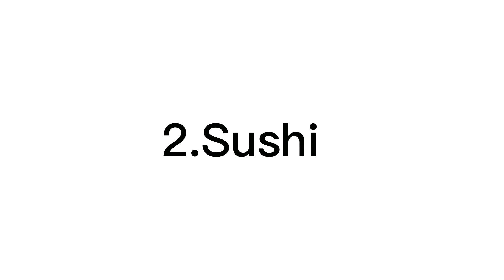TIGA REVIEW MAKANAN TERENAK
Halo sado ini adalah TIGA REVIEW MAKANAN TERENAK menurut MinDo.Mungkin ini bisa menjadi rekomendasi kuliner kalian.selamat menonton dan terimakasih

Buat kalian yang mau tau tips tips bisnis dan vidio lucu team Dodollan bisa langsung komen aja ya atau kalian bisa kirim di Instagram/tiktok kita buat kasih saran dan kritik dari kalian.